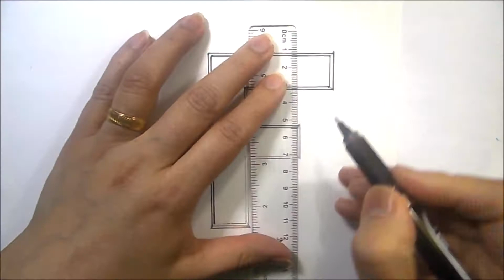F Mandala Art / Letter F Mandala Art / How to Draw Mandala Art For Beginners / Letter F Mandala Art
Dive in this mandala art therapy video for peace and some mind relaxation.
This is a step by step mandala art drawing video.
Zentangle art pattern.